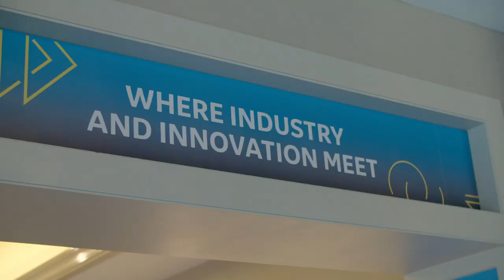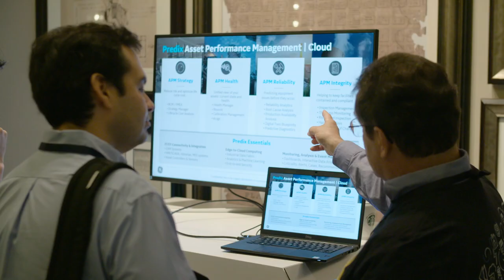GE Digital User Conference 2019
Industry met innovation. Customers, partners, and industry experts worked together to drive better business outcomes for industrial organizations.